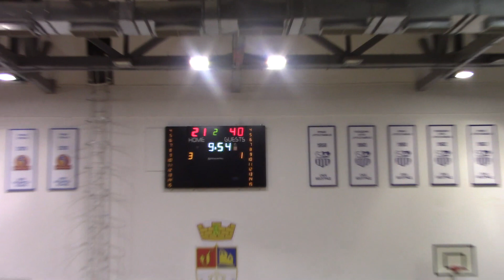BC Flaming Lions - BC Thunder Corn Pro Liga Sezona 2020/2021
Više informacija o Corn ligi:

SAJT : cornliga.rs
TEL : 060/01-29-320